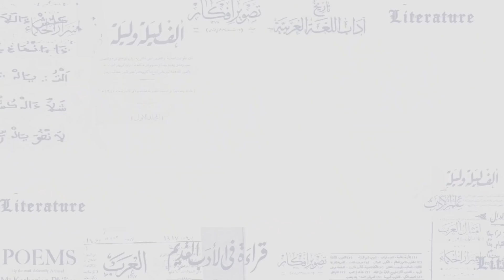ما هي السريالية؟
هل يمكن أن يكون في الشجرة إنسان؟ يقول السرياليون: نعم، ما هي السريالية؟ في هذه الحلقة من موسم_الأفكار سنتعرف معًا على مفهوم السريالية ودلالتها ومغزاها وأبرز أعمالها الأدبية؟

أشكركم على المشاهدة وأسعد بمتابعتكم حساباتي في وسائل التواصل الاجتماعي:
Snap | watheh1